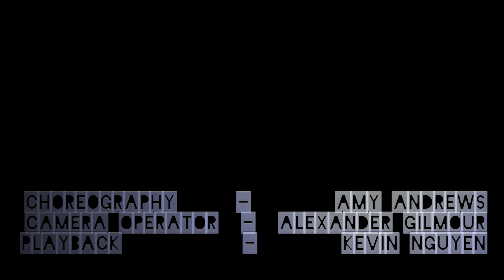Royal T - Drag Performance - Cherry Hart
Performed by: Cherry Hart.
Choreography by: Amy Andrews
Camera Operator: Alexander Gilmour
Edited by: John C J Murphy.
Playback by: Kevin Nguyen

I hope you enjoy my creepy take on a song I've loved for a long time. The choreography was taken from a performance from Dance Studio West which was choreographed by Amy Andrews. Thank you Amy for letting me recreate this.